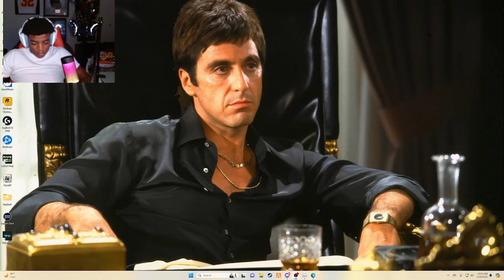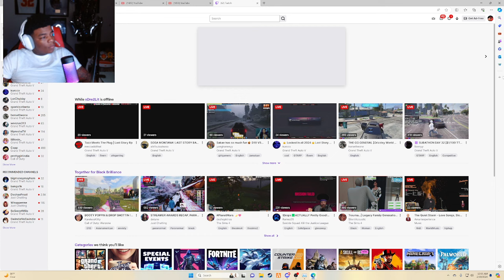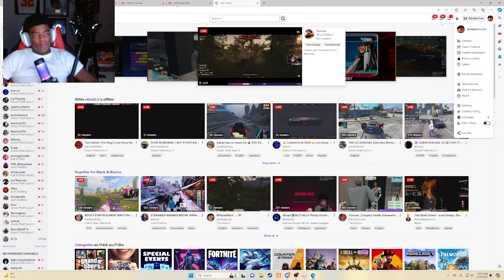Yungeen Ace | The Life Of “Ace Demedici” Episode 2 | GTA RP | Last Story RP